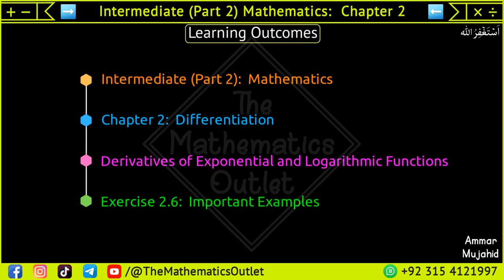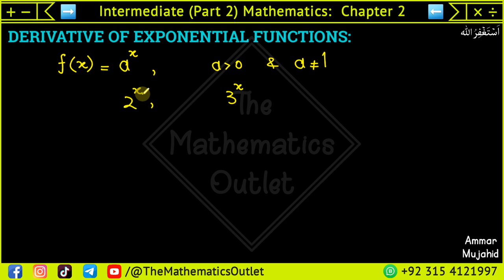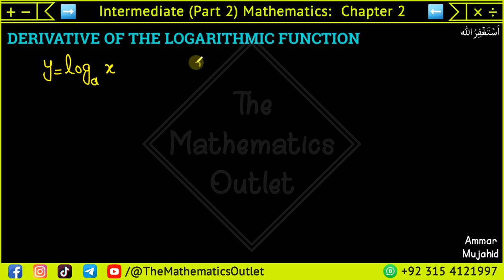Fsc part 2 math exercise 2.6 | Derivative of exponential and log functions || Lec 46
In this lecture, we will discuss the derivative of exponential functions, and logarithmic functions, then discuss some important examples (F.Sc ICS part 2 math).

chapter 2 fsc math part 2
fsc math part 2 chapter 2 || exercise 2.6 q5
part 2 math ics
ics part 2 math
ics math part 2
fsc math derivatives
derivatives in fsc part 2
math ics part 2 chpter 2 ex 2.6 q4
ics part 2 math ch no 2 question no 4
ab intio method
fsc math part 2 chapter 2 exercise 2.6 question 3
math fsc part 2 exercise 2.6
fsc math part 2 chapter 2 exercise 2.6 question 4
fsc part 2 math chapter 2 exercise 2.6 q 1
12Th Class Math Exercise 2.6 || Derivatives of Exponential and Logarithmic Functions
12th Class Math Exercise 2.6 | 2nd year mathematics Chapter 2 Exercise 2.6 Question 1 to 3
2nd Year Mathematics | Exercise 2.6 | Examples
2nd Year Mathematics, Ch 2, Lec 2, Exercise 2.6 Question no 2 -Inter Part 2
12th Class Math || Ch 2 Differentiation || Exercise 2.6 Example 1 & 2 about Logarithmic Function
12th class math exercise 2.6 || 2nd year math exercise 2.6 question number 1 all parts

⏰ 𝙏𝙞𝙢𝙚𝙨𝙩𝙖𝙢𝙥𝙨 ⏰
0:00 Introduction